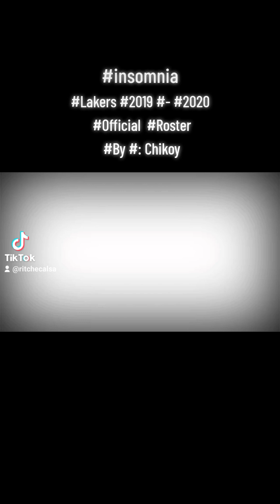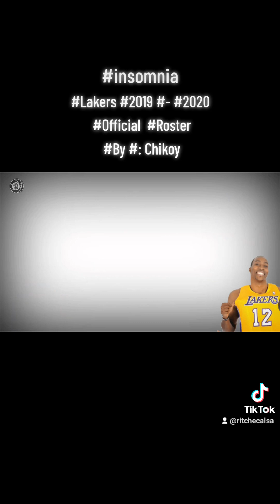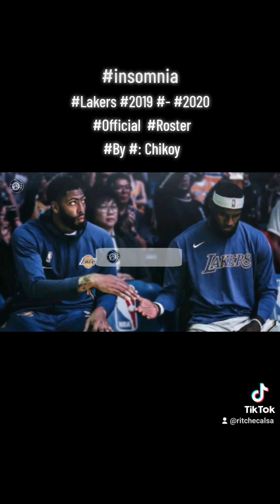Lakers At 2019-2020 Official Roster